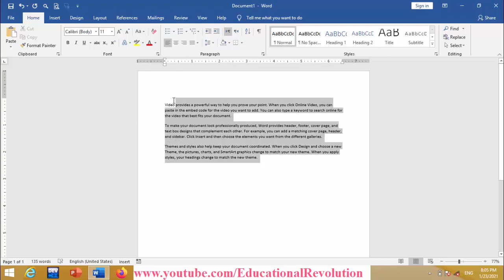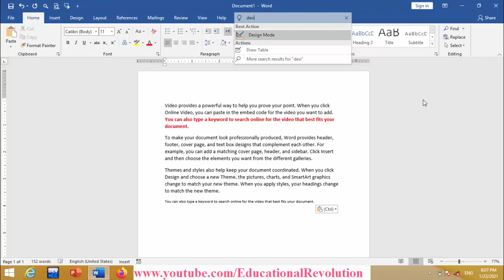Microsoft Word 3 Tips You should Learn